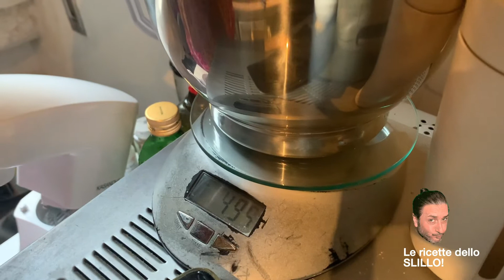SLIZZA - PIZZA ALTA BUONA FRITTA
Le ricette dello Slillo.
Un mondo di ricette per mangiare buono e semplice.

Segui @slynfluencer

Seguici sui social @machebelloesserenoi